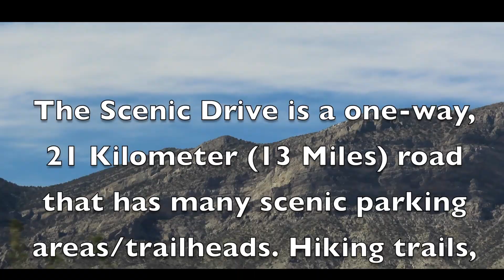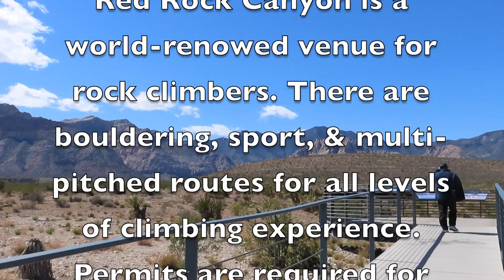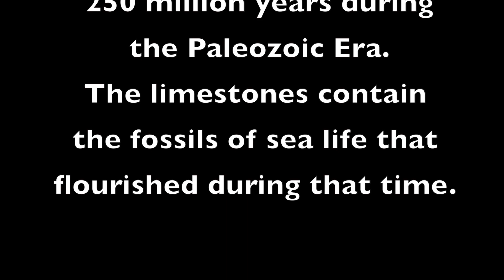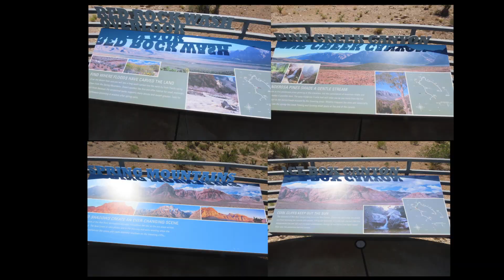Red Rock Canyon National Conservatory Area, Las Vegas on April 23, 2022